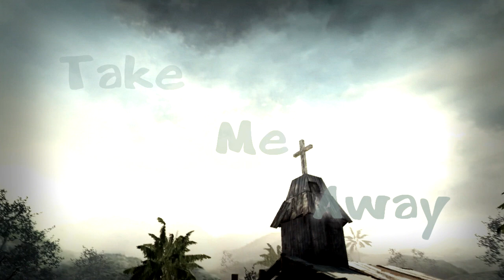Two Steps From Great Montage by iCrAeNaTd (SoFahKing)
Give feedback to iCrAeNaTd feedback @

/watch?v=fS7DOJYN53M&feature=youtu.be